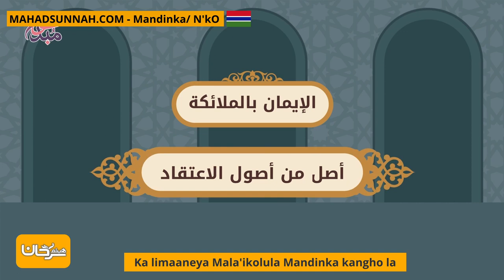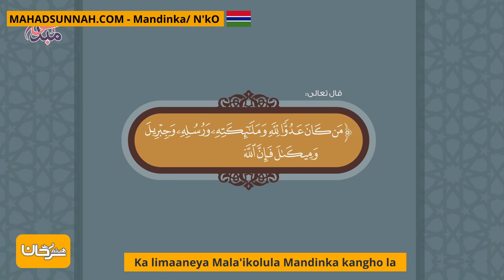Ka limaaneya Mala'ikolula Mandinka kangho la الإيمان بالملائكة